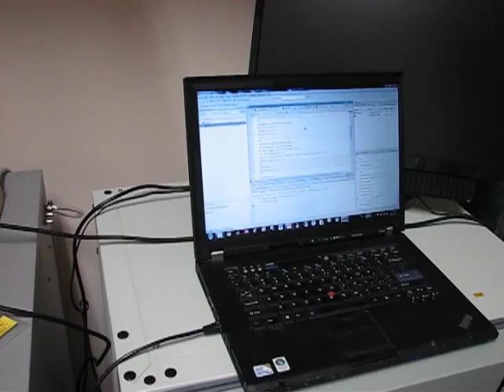Caltech Engineers Build Smart Petri Dish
Caltech engineers have built an ePetri dish - a compact, small, lens-free microscopy imaging platform. It can directly track the cell culture or bacteria culture within the incubator. The data from the ePetri dish automatically transfers to a computer outside the incubator by a cable connection. This technology can significantly streamline and improve cell culture experiments by cutting down on human labor and contamination risks. (Credit: Guoan Zheng, Caltech)